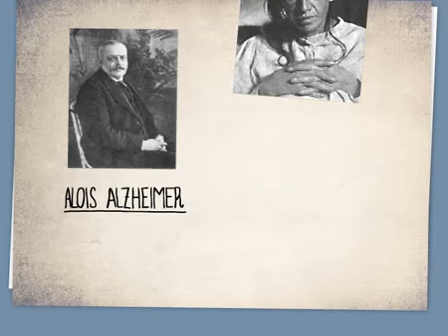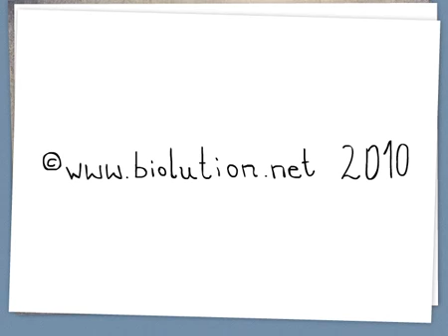MimoVax explica 2 3 Alzheimer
En la segunda parte de nuestra triología „MimoVax explica" enfocamos la enfermedad de Alzheimer desde el punto de vista humano. ¿Qué significa un diagnóstico de ese tipo para las personas y cómo afecta su personalidad?